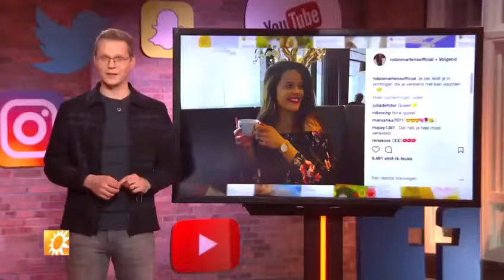Trots op mijn zoon Seth Verhaegen & Ben Peeters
Top 3 vloggers van Nederland